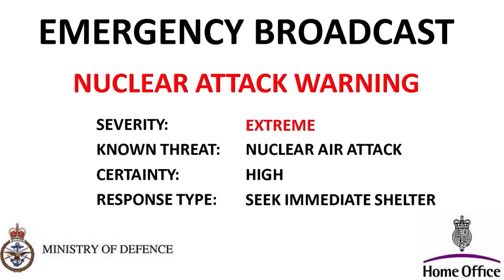Europe Is Going Down Again.(DESTROYED BY RUSSIAN FORCES) BBC News.URGENT.WW3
Russian ships vs Turkish Ships.NORAD WARNING GO FIND SHELTER NOW!URGENT!